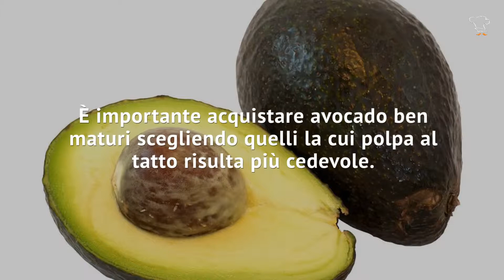Crema di avocado dolce: perfetta da spalmare o per farcire golose crostate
Buona spalmata sul pane ma anche da sola, la crema dolce di avocado è una ricetta vegana perfetta per farcire crostate e biscotti. Scopriamola insieme!